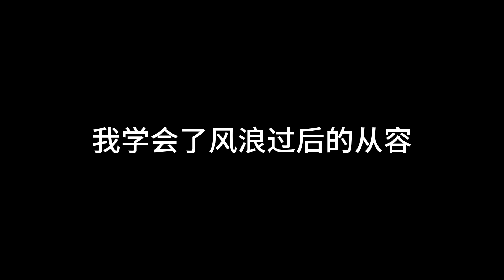不痛不痒的人生 张妙格 [ 治愈我不温不火 不情不愿的半生 ]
不痛不痒的人生 张妙格
歌词

像一场不切实际的梦
终日奔波在南北西东
年少的心总不甘平庸
妄想把生活掌握在手中
奈何时光行色匆匆
所谓的成功都以成空
我学会了风浪过后的从容
让内心的翻涌早已变的无声
我唱着
我唱着不痛不痒的人生
走过不慌不忙的旅程
任凭不声不响的岁月
给足我不冷不热的嘲讽
祭奠不卑不亢的旧梦
燃一盏不明不暗的孤灯
治愈我不温不火 不情不愿的半生